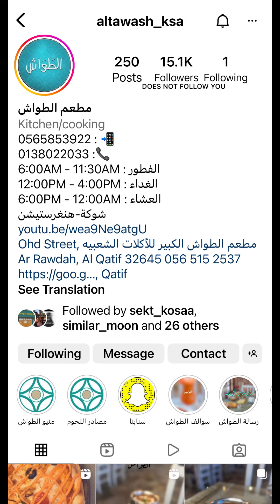مطعم الطواش 😋🥘🍛 يقدم خصم %15🔥🔥